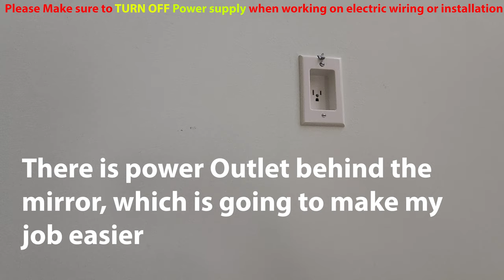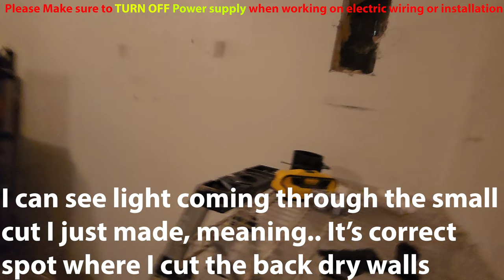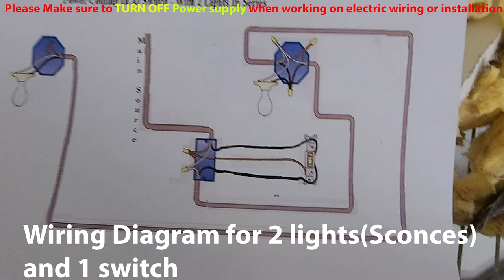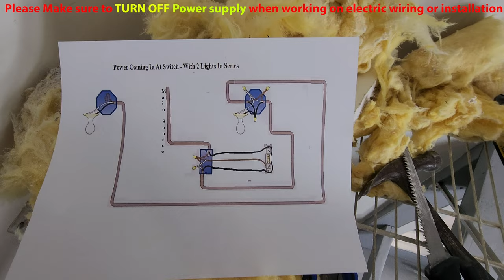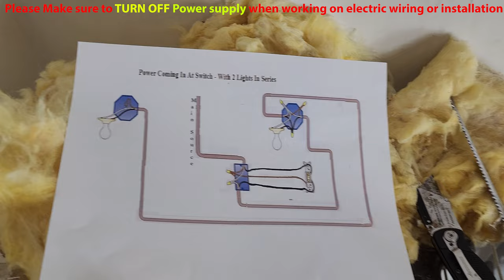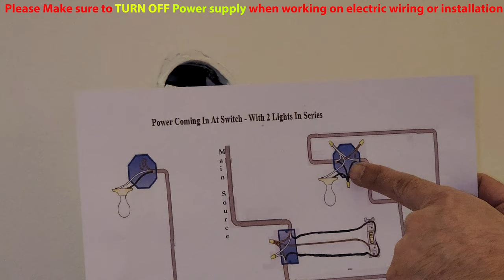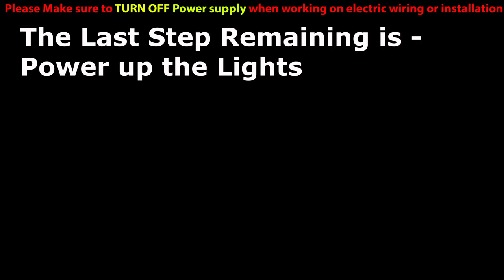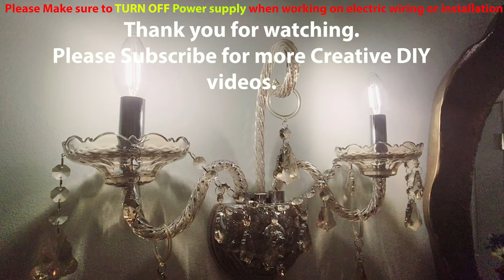How to Install Wall Light||Sconce||On/Off Switch|| DIY|| Installation Steps from Scratch.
In this Video I have shown how to INSTALL WALL SCONCE step by step in the most Easiest and Quickest way.
Detail steps of Making holes in drywall for Sconces, setting up Outlet boxes, Electric Wiring, Connecting and SCONCE assembling.
The Electrical Diagram is collected from Online's verified website.

I have shown how to install the whole thing without messing up the Main Dry wall and Power Outlet.
Added to that convenience of having On/Off Switch to control the Sconces lights.

IF YOU HAVE ANY QUESTIONS. PLEASE .DO NOT HESITATE TO ASK, I WILL TRY MY BEST TO ANSWER IF I KNOW ABOUT THAT.

SCONCES from Amazon

How to install wall sconce wiring